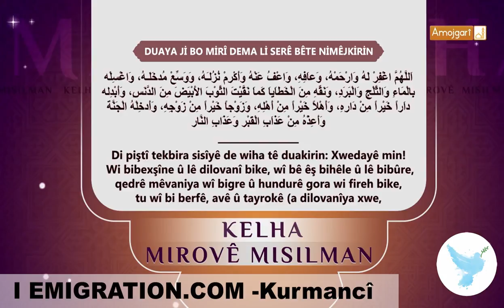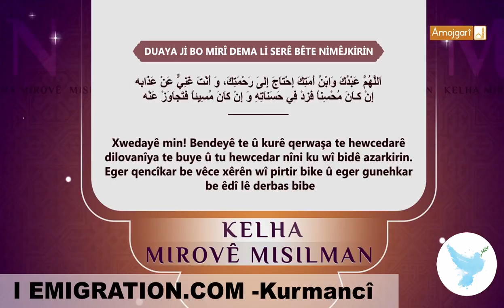16 KALHA MISILMAN 55 DUAYA Jİ BO MİRÎ DEMA Lİ SERÊ BÊTE NİMÊJKİRİN